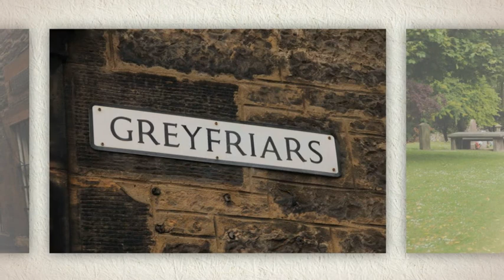Photographs on Greyfriars Bobby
Some photographs relating to Greyfriars Bobby.